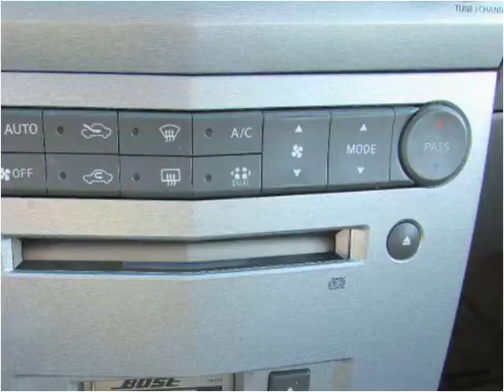2005 Nissan Maxima Used Cars Elkhart IN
This 2005 Nissan Maxima is available from S and H Motor Sales.